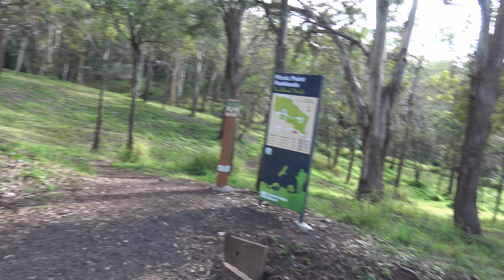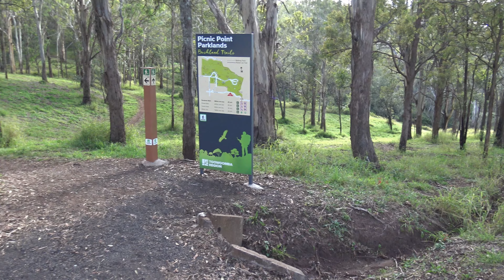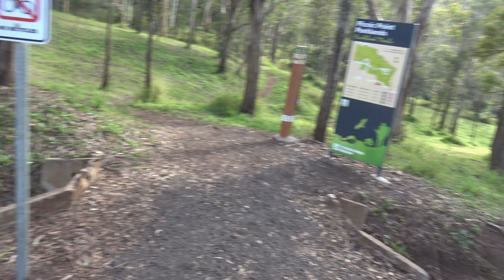Plans changed, husky walk around Picnic Point instead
A lot of businesses in town are closing their doors for a day during the week as they are opening on Saturday and even some are now open on Sunday in the hopes of picking up on the weekend trade. Even the local computer shop is closed on Monday now and opening on Saturday. The problem is its not the same day which is confusing. We still made the best of it, quick change in boots for rough terrain. The RSCPA said they are short on cat food.